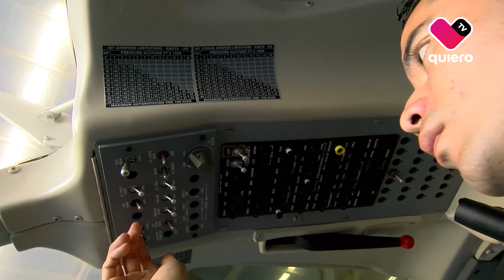Este 15 de Noviembre se conmemoró el día del piloto aviador en México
👨🏻‍✈️👩🏻‍✈️Este 15 de Noviembre se conmemoró el día del piloto aviador en México y en la Base Aérea Militar lo festejaron con orgullo. ✈️